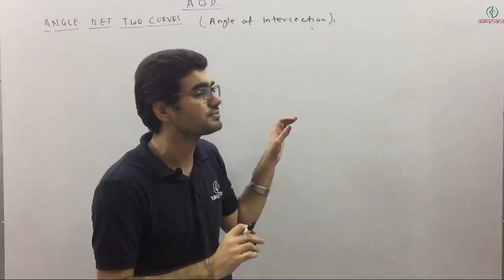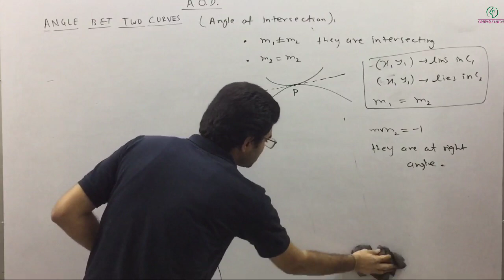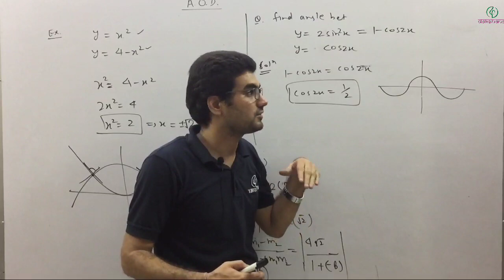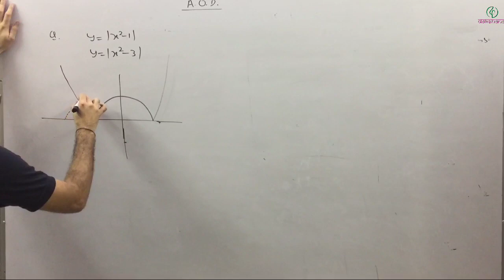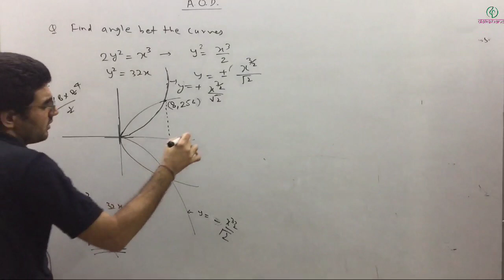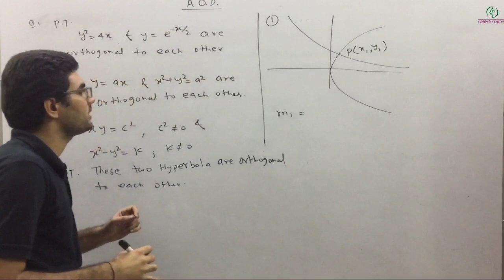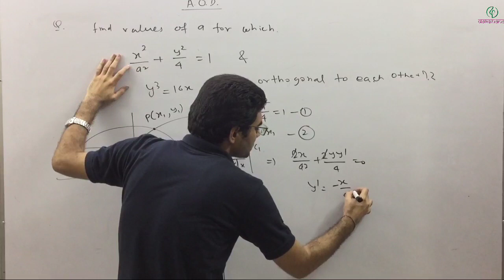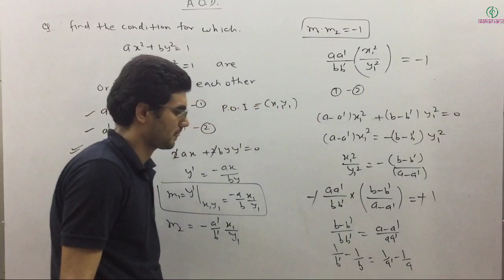JEE | Mathematics | Application of Derivatives | L 03 | Dinesh Godara